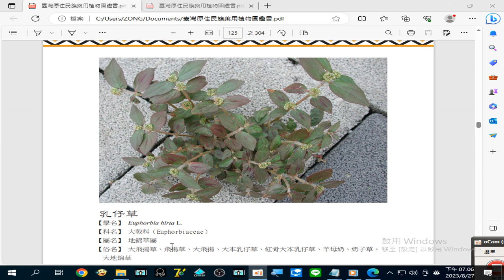錄製 2023 08 27#乳仔草 治療於#消化不良#痢疾#泄瀉#咳嗽 ；外用治#濕疹 ，皮膚搔癢 ；其葉泡茶可治#哮喘 ，白色乳汁可去#疣 19 06 08 981